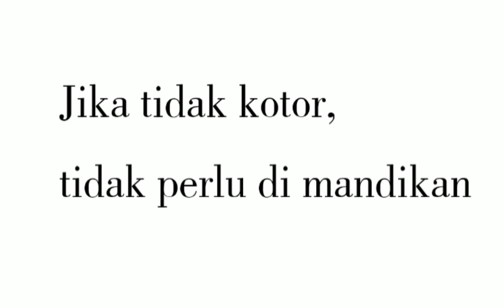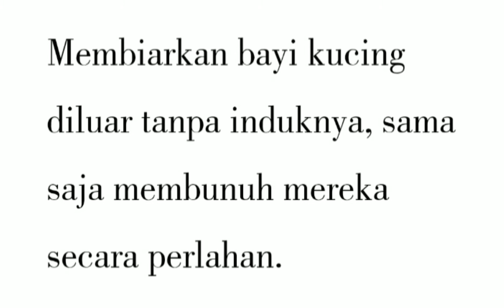Cara Menolong Bayi Kucing